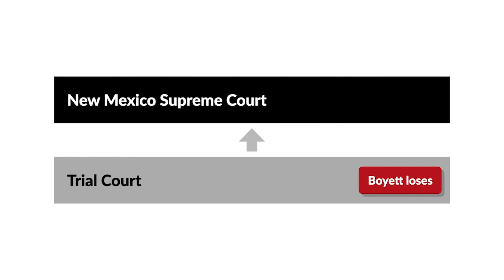State v. Boyett Case Brief Summary | Law Case Explained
State v. Boyett | 185 P.3d 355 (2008)

Robert Frost wrote that home is the place where, when you have to go there, they have to take you in.  And the law says that home is the place you can sometimes kill to protect. But not always, as Cecil Boyett learned in State versus Boyett.

Renate Wilder and Deborah Rhodes were childhood friends who lived and worked together. The two had been in a romantic relationship that had ended by the time Wilder met Boyett. When Wilder and Boyett became romantically involved, Boyett began to take Rhodes’s place in Wilder’s life. Rhodes moved out of the home she shared with Wilder and Boyett moved in. Wilder fired Rhodes from her job at Wilder’s bar and then gave the job to Boyett.

A few days before Wilder and Boyett were to be married, Wilder went to visit Rhodes. When Wilder was returning home, she was in a car accident and then had to walk the rest of the way back to her house. Shortly after Wilder returned, Rhodes arrived. Boyett testified that he feared for his life because Rhodes banged on the door and because she’d threatened him in the past and he knew she carried a loaded gun. Boyett shot Rhodes in the head from about four feet away. There was evidence that after knocking on the door, Rhodes backed away from it and waited for it to open before Boyett shot her.

Boyett was tried and convicted of first-degree murder. He appealed directly to the New Mexico Supreme Court, arguing that the trial court erred in failing to instruct the jury on defense of habitation, which gives a defendant the right to use deadly force when necessary to prevent an intruder from committing a felony in the defendant’s home.

Want more details on this case? Get the rule of law, issues, holding and reasonings, and more case facts

Submit your questions and get answers from a real attorney